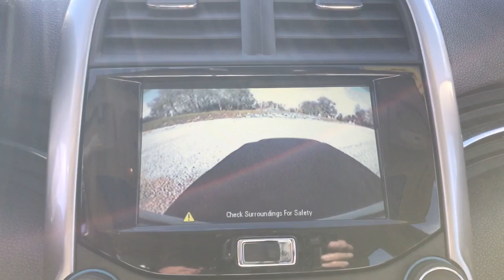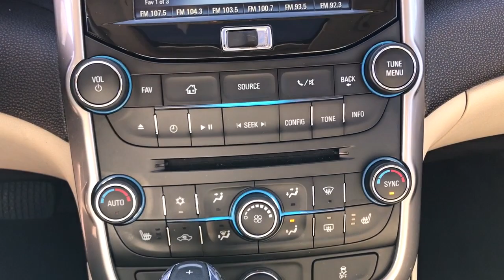2014 Chevrolet Malibu Antioch, Gurnee, McHenry, Fox Lake, IL Kenosha WI 18589U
White Diamond Pearl Used 2014 Chevrolet Malibu available in Antioch, Illinois at Antioch Chrysler Dodge. Servicing the Gurnee, McHenry, Fox Lake, IL Kenosha WI area.   Used

**LEATHER**, **HEATED SEATS**, **SUNROOF/MOONROOF**, Cocoa/Light Neutral Leather, 120-Volt Power Outlet, Body-Color Bodyside Moldings, Brake assist, Electronic Stability Control, Electronics & Entertainment Package, Heated Driver & Front Passenger Seats, Inside Rear-View Auto-Dimming Mirror, Leather Package, Leather-Appointed Seat Trim, Pioneer Premium 9-Speaker System, Power Sunroof, Preferred Equipment Group 2LT, Rear Vision Camera, SIRIUSXM Satellite Radio, Speed control, Trunk Cargo Convenience Net, Universal Home Remote. Priced below KBB Fair Purchase Price! We make it easy !!! We are excited to offer you great quality vehicle at a competitive and affordable price. We offer new, used and cerified Chrysler, Dodge, Jeep and RAM vehicles. Come visit Wrangler headquarters! We also carry an extensive selection of used cars, trucks and SUVs by other manufacturers. Our experienced and certified sales staff can point you in the right direction based on your individual vehicle needs. We also offer competitive financing, top tier service and a fully stocked inventory of Chrysler, Dodge and Jeep automotive parts. Recent Arrival! Odometer is 37932 miles below market average! 25/36 City/Highway MPG2014 Chevrolet Malibu LT 2LT 4D Sedan White Diamond Tricoat ECOTEC 2.5L I4 DGI DOHC VVT 6-Speed Automatic Electronic with Overdrive FWDAwards:* JD Power Dependability Study * 2014 IIHS Top Safety Pick+ * 2014 IIHS Top Safety Pick+ with optional front crash prevention * 2014 KBB.com Brand Image Awards